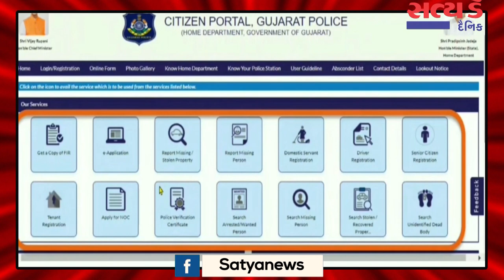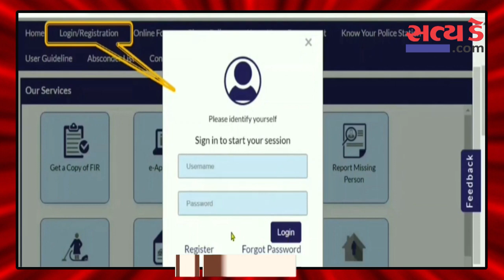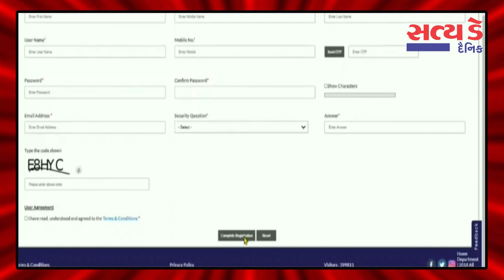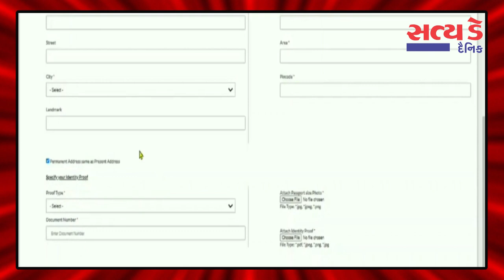ચલો જાણીએ શું છે સિટિઝન પોર્ટલ